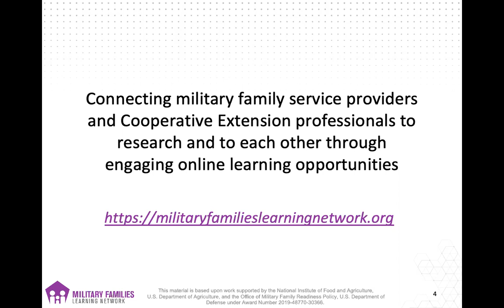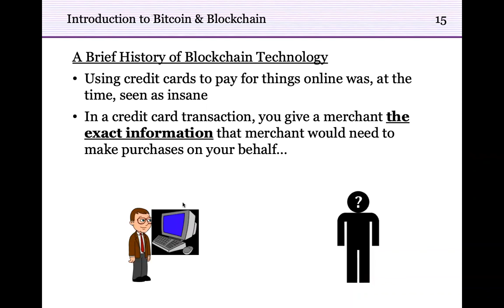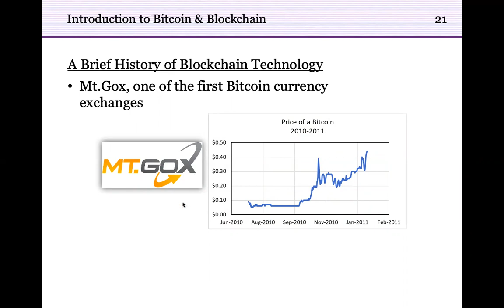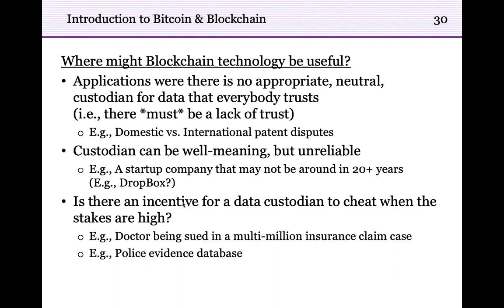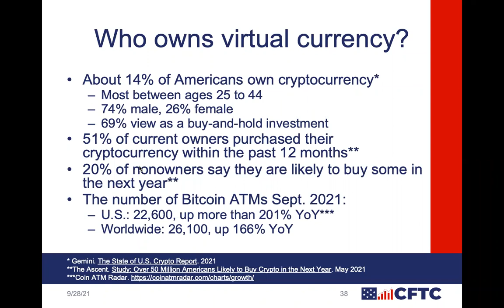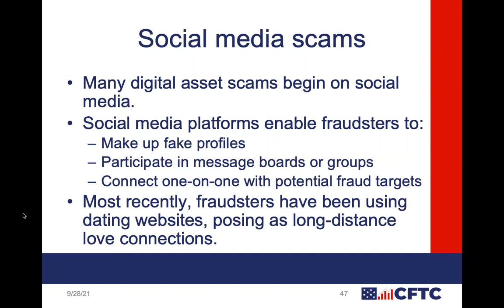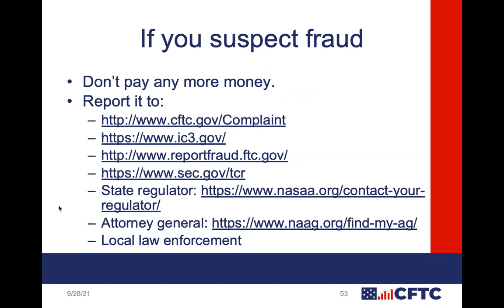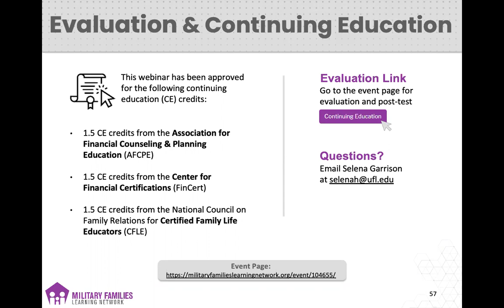Cryptocurrency: How It Works, Current Research, and Avoiding Scams